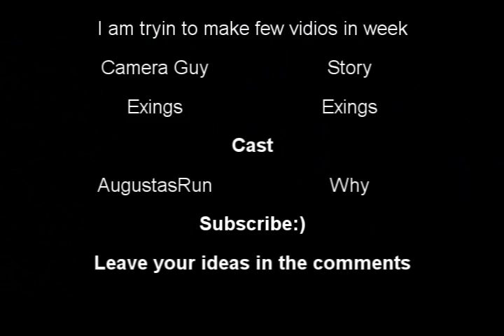Minecraft-Slenderman Plays Minecraft